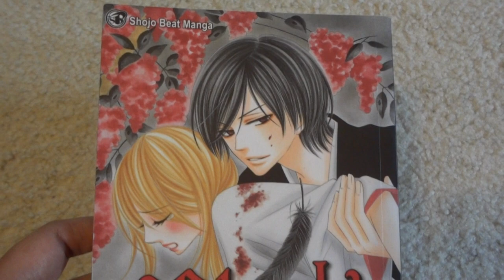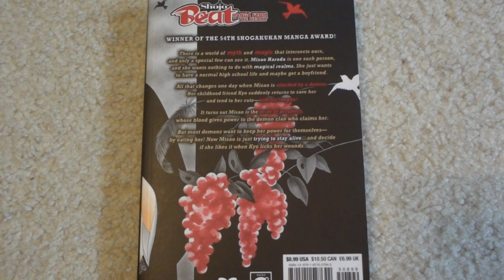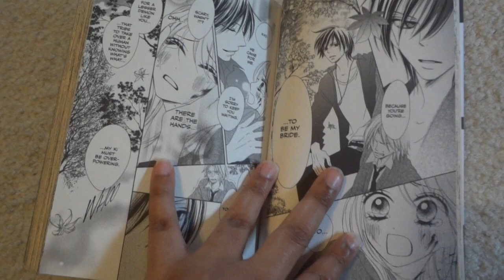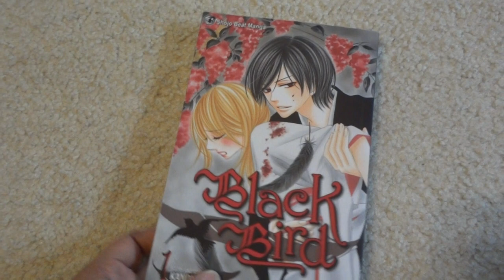Black Bird Manga Review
Hey guys today I'm doing a review of the manga Black Bird  by Kanoko Sakurakoji. This is a supernatural manga tho it does have some crude humor, action, and romance. If your interested go check it out and support the author by purchasing  a copy or and